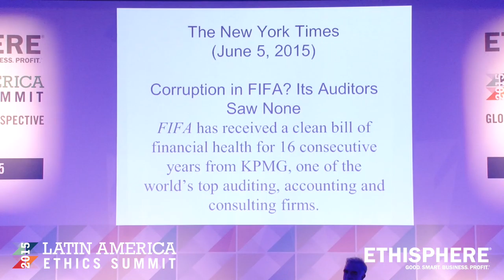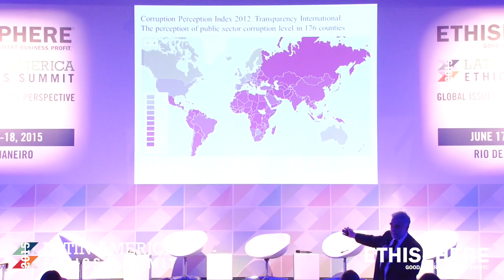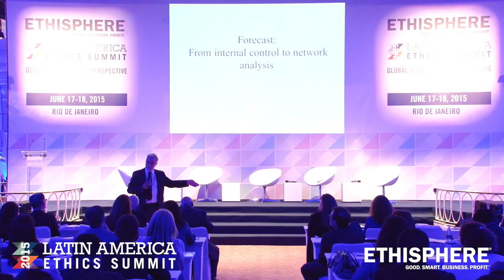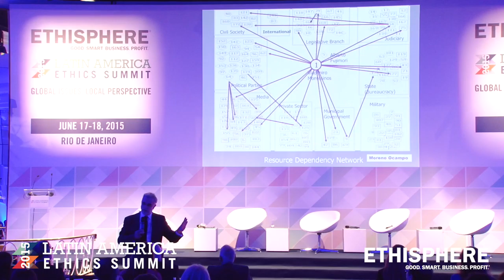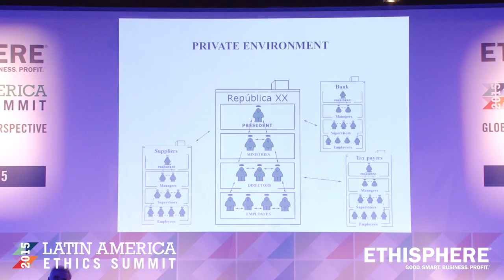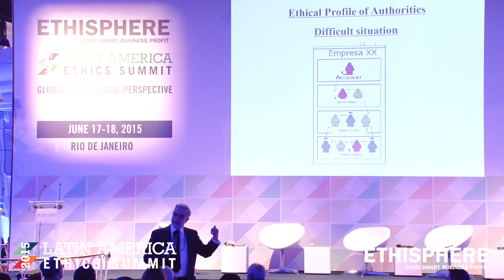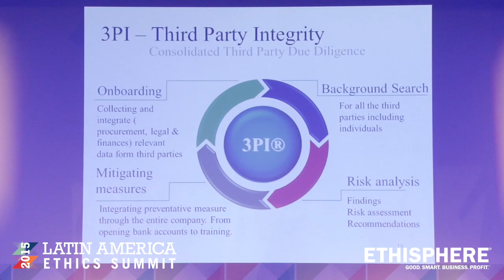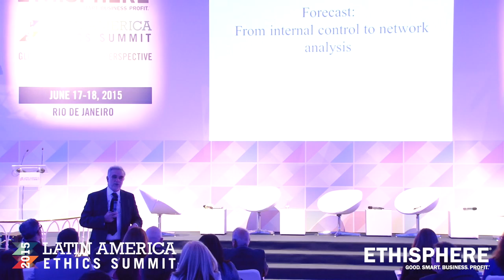Ethisphere's 2015 Latin America Ethics Summit Keynote: Luis Moreno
KEYNOTE ADDRESS | Latin America Corruption Landscape and Global Trends: What Can We Learn from Petrobras, FIFA, and Siemens Cases?

The First Chief Prosecutor of the permanent International Criminal Court will share his perspectives on the anti-corruption landscape, compliance challenges, and enforcement activity across Latin America. Through few of the leading cases he will expose new trends of private and public corruption today. He will also share insights through his experience as Chair of the World Bank expert panel on PADMA BRIDGE PROJECT ( 2013), board member of Transparency International and former president of its Latin America and Caribbean office; his role as advisor of the World Bank Institute; and his academic anti-corruption work at Harvard, Stanford, and as Senior Fellow at the Jackson Institute for Global Affairs at Yale University and Distinguished Visiting Scholar at New York University.

Luis Moreno - Ocampo, Former Chief Prosecutor of the permanent International Criminal Court, (2003 -12). Currnelty Global Practice Counsel, Getnick & Getnick LLP